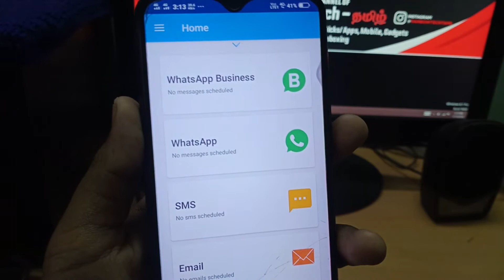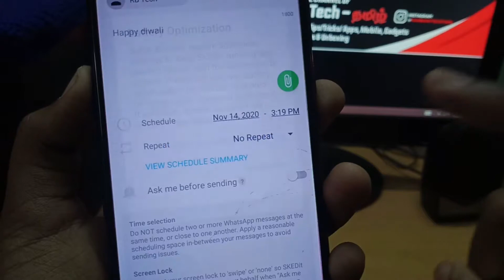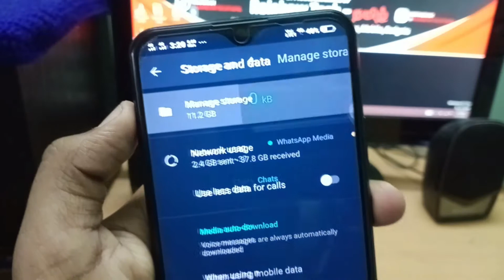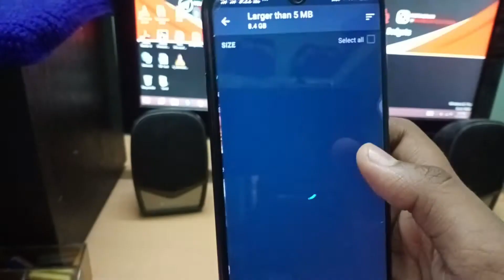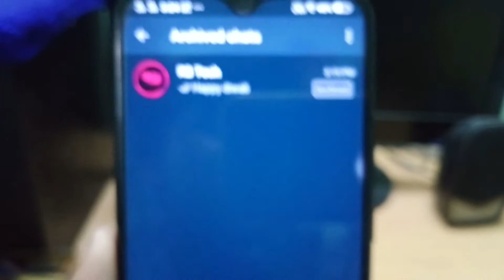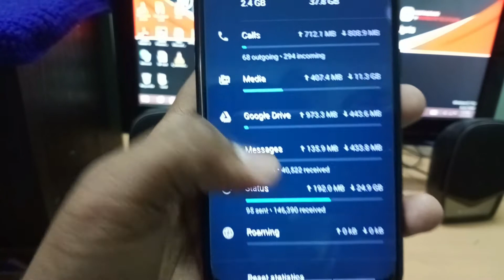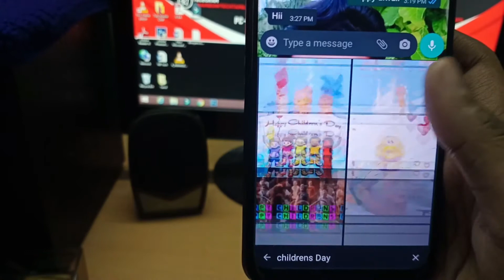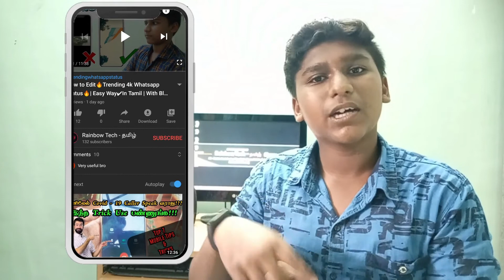100% New Whatsapp Tips and tricks 🤩| Top 7+1 Tips உங்களுக்கு தெரியாது 😱 | Rainbow Tech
Hello guys,

100% New Whatsapp Tips and tricks 🤩| Top 7+1 Tips உங்களுக்கு தெரியாது 😱 | Rainbow Tech

In this Video, 100% New Whatsapp Tips and tricks 🤩| Top 7+1 Tips உங்களுக்கு தெரியாது 😱 Whatsapp Tips and tricks are in this video Guys must see and don't skip this video because You are use whatsapp .. I hope these 7+1 Whatsapp tips and tricks are very useful and interesting ok guys do like!!! Happy Diwali STAY HOME. STAY SAFE. KEEP SUPPORT❤️

                                 Contect For Paid Collab
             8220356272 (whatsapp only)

           Comment Your Songs
                🔥I Create 8D🔥

                        Anyone Want Editor
                🔥Message in Telegram🔥

Hashtags – whatsapp tips tricks whatsapptips2021 #2021

Rainbow Tech- Tamil❤️